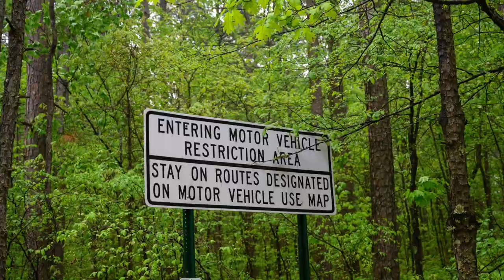Video Archives: Exploring Arkansas 2019 Part 2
This was shot on a trip back in 2019, where i explored some of the western side of the ozark national forest, as well as took a friend to some of the highlights in the east side. It continues to be a favorite place of mine to visit, and ill be headed back that way soon.